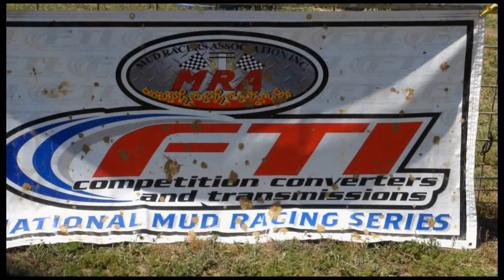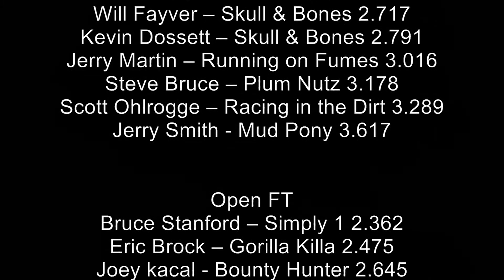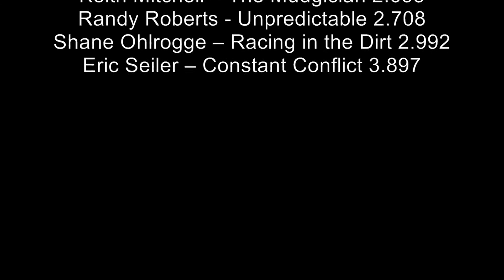FTI / MRA NATIONAL SERIES RACE #1 - MUD TRUCK MADNESS - MODIFIED & OPEN